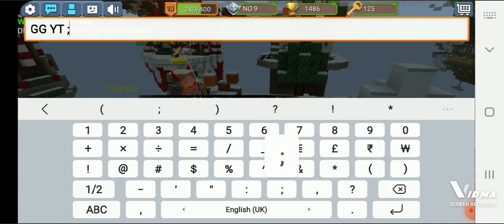cool day on bedwars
hey guys this is my first video of blockman go I hope u like it ;)